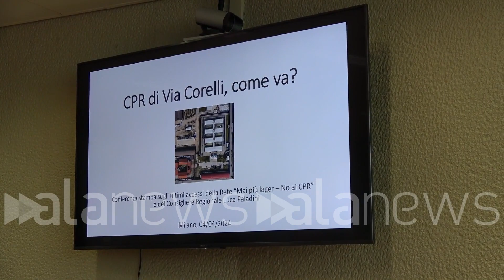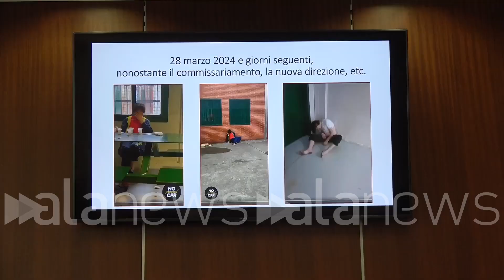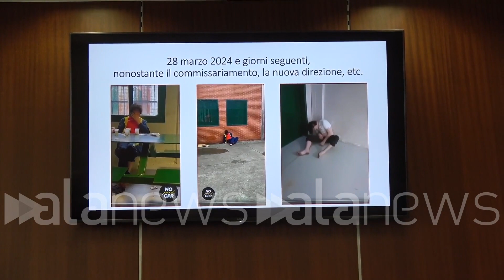Cpr di via Corelli, Paladini: "Presentata richiesta commissione inchiesta in Regione"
Consigliere Patto Civico: "Ci serviva uno strumento per istituzionalizzare il luogo e indagare"

POLITICA (Milano). Nella mattina di giovedì 4 aprile si è tenuta, a Palazzo Pirelli, una conferenza stampa della Rete Mai Più Lager e del consigliere Luca Paladini (Patto Civico) per presentare la manifestazione nazionale che, come spiegato dall'attivista Teresa Florio, avrà luogo sabato 6 aprile da piazza Tricolore fino a via Corelli. Durante la conferenza sono state mostrate le condizioni dei detenuti del CPR in via Corelli attraverso video e immagini dei detenuti. A distanza di mesi nel CPR "abbiamo trovato una situazione che non è cambiata, nonostante gli sforzi riferiti dalla nuova direttrice" ha affermato Nicola Cocco, medico infettivologo della Rete. Il consigliere regionale Luca Paladini, nel suo intervento, ha comunicato che in mattinata è stata depositata la richiesta di commissione inchiesta in Regione sul CPR di via Corelli grazie alla firma di 27 consiglieri di partiti distinti: Pd e M5S, Alleanza Verdi e Sinistra, Patto Civico, Azione-Italia Viva e Lombardia Migliore. (Nicoletta Totaro/alanews)

avere contezza della reale dimensione del fenomeno legato a episodi nei quali le persone si fanno male da sole e finiscono all'ospedale  sta diventando un problema perché c'è una sorta di Bibbia che è il registro degli eventi critici quello che appunto Dovrebbe dirci tutti i giorni cosa succede lì di grave e che noi in data 18/3 abbiamo aperto e che non vedevamo aggiornata dal giorno 9 di marzo alla domanda ma dal 9 marzo al 18 marzo non è successo nulla la risposta da parte della direttrice è stata No no succedono tutti i giorni al punto che ci siamo stufati Di segnarle ma non può funzionare così queste evidenze sono tante e continuano aggiungerne sono 2.800 pagine che ci dicono che il livello di sofferenza di degrado e di abbandono che caratterizzi il cpr è un dato di fatto è che è anche una risposta a quello che il nostro Ministro degli Interni ha risposto ad un giornalista che gli chiedeva cosa ha da dire sulla violazione dei diritti  che viene denunciata all'interno del cpr di Milano adesso su questa è una sua opinione la nostra opinione si basa su 2.800 pagine di evidenze sostanzialmente abbiamo abbiamo trovato una situazione che non è cambiata rispetto a prima nonostante gli sforzi riferiti dalla nuova direttrice e Paradossalmente abbiamo trovato Maggiore violenza che si è verificata proprio perché il livello di sofferenza è per questo tipo di detenzione è sempre maggiore è sempre più intollerabile Abbiamo trovato anche delle situazioni sanitarie sostanzialmente inidonea alla vita all'interno del cpr con delle forme anche psichiatriche piuttosto piuttosto gravi Insomma che non dovrebbero stare sicuramente in un luogo di detenzione ma in un luogo di cura in generale abbiamo Purtroppo la conferma che il cpr si configura come un luogo patogeno che fa stare male le persone  condizioni francamente manicomiali è davvero una vergogna Questo è il regime dell'abbandono Questa mattina abbiamo depositato la richiesta di commissione di inchiesta in Regione sul cpr di via Corelli questo è stato possibile grazie al fatto che 27 consiglieri hanno firmato questa richiesta vi decorso semplicemente quello che fondamentalmente noi riteniamo la ragione per la quale una commissione di inchiesta qui avrebbe un senso che esistano ragioni di prevenzione Sanitaria di attenzione ai diritti di re di contrazione al consiglio regionale di quanto accade in questo centro legati anche alle specifiche prerogative dei consiglieri regionali che la commissione sia necessaria in particolare per accertare e conoscere la situazione del cpr in Lombardia quindi via Corelli le condizioni sanitarie  di vita delle persone soggette a provvedimenti di detenzione amministrativa l'indagine possa essere utile ai fini di garantire la tutela della dignità e dei diritti delle persone trattenute tramite il coinvolgimento del difensore regionale e ovviamente noi avremmo dovuto scrivere che non li vogliamo ma quello che è nelle nostre prerogative e quantomeno indagare e tenteremo di farlo chiaramente Ci aspettiamo che in tempi brevi Chi governa questa Regione ci dia la possibilità di partire con la commissione d'inchiesta ci serviva uno strumento per istituzionalizzare il luogo e quindi indagare sul luogo è una commissione di inchiesta in questo senso ci sembra lo strumento più adeguato È importante che tutte le opposizioni abbiano trovato in questo strumento una ragione per chiedere alla maggioranza che anche regione si occupi dei cpr non sia solamente un tema legato al Ministero